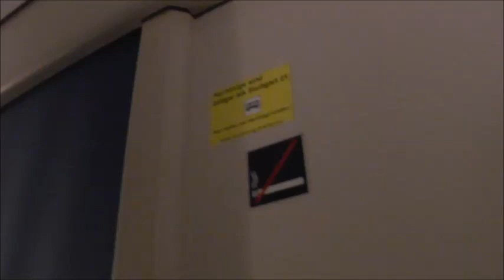Bye Bye City Night Line und DB-Autozug / Homage an DB-Nachtzug!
Kommentieren und LIKEN nicht vergessen:-)
Musik: Aus Youtube/Audio, Lizenzfreie, Kostenlose und für die Monetarisierung geeigneter Track.

Intro standard Sounds: Across_The_Room (Letter Box)